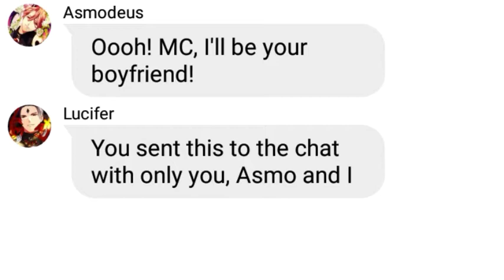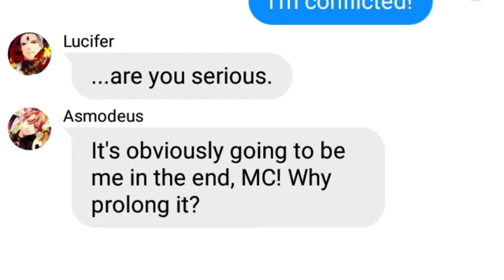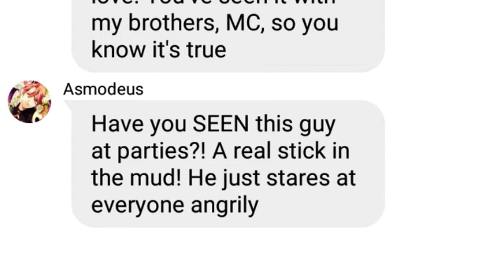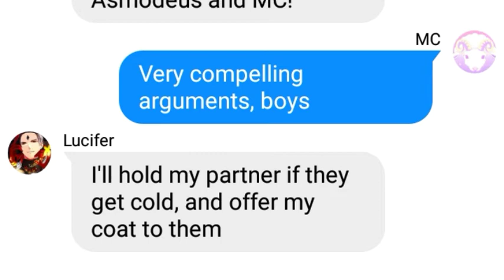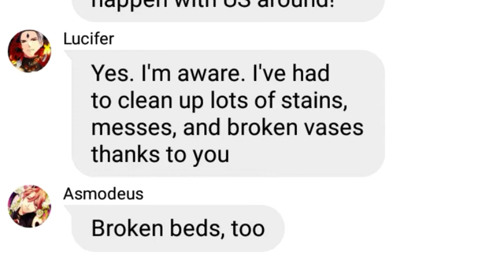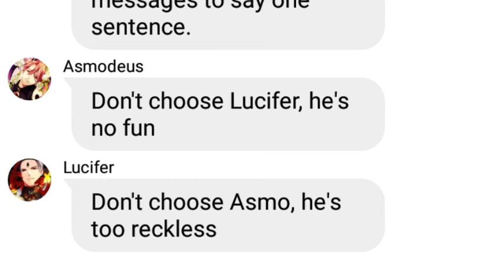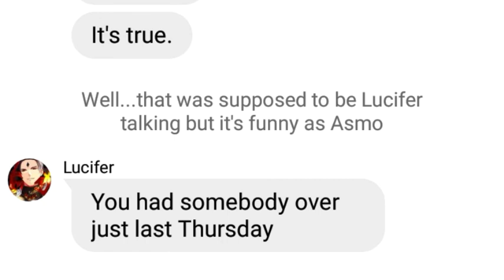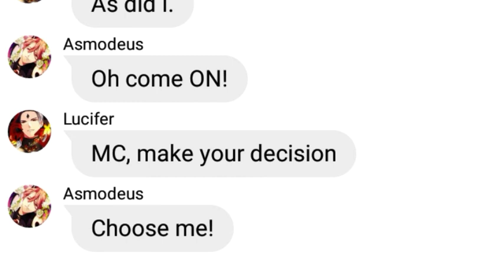Asmodeus and Lucifer fight over GN!MC. Who will they choose? Shall we date? | Obey Me Texting Story